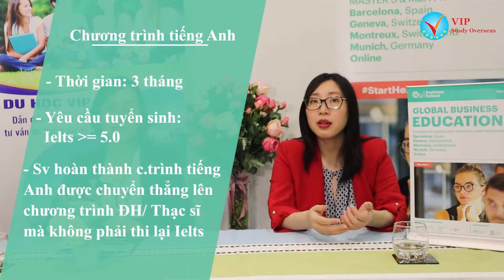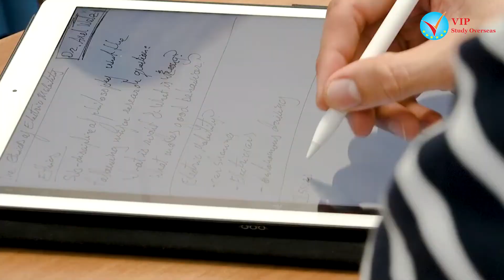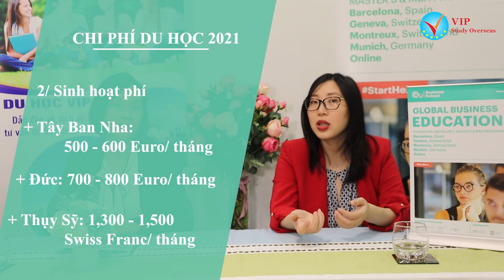Chương trình Dự bị Tiếng Anh – Bước chạy đà cho sinh viên vào Trường Top – EU Business School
Với bề dày lịch sử cùng ranking “khủng” như được đánh giá 5 sao theo QS Stars Rating System (2017) thì European Business School (EU Business School) là lựa chọn hàng đầu của nhiều sinh viên quốc tế. Đặc biệt, cánh cổng của EU Business School luôn rộng mở chào đón tất cả sinh viên, những bạn có IELTS 5.0 đã bắt đầu có thể đi học vì trường EU có chương trình dự bị tiếng trong 1 kỳ (13 tuần ) dành cho các bạn sinh viên chưa đạt được điều kiện đầu vào tiếng Anh của các khóa học đại học, thạc sỹ.

 EU Business School là trường kinh doanh quốc tế có các cơ sở tại 3 quốc gia phát triển hàng đầu châu Âu là Thụy Sỹ, Đức và Tây Ban Nha. Học tập tại đây sinh viên sẽ có nhiều lựa chọn về quốc gia du học. Đặc biệt sinh viên hoàn toàn có thể thay đổi quốc gia trong quá trình học để có thêm nhiều trải nghiệm.

Chị Thu Nguyễn, cán bộ quản lý tuyển sinh Trường Kinh doanh EU chia sẻ cho các học sinh thông tin về chương trình tiếng anh của trường.

Kết nối với Phạm Hạnh - Du học VIP qua:
 Youtube: Phạm Hạnh - Du học VIP
Tham khảo thông tin về học bổng du học quốc tế tại: duhocvip.com